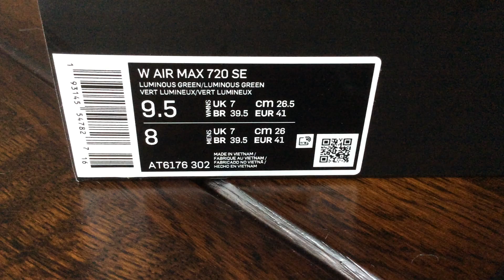Nike Air Max 720 SE "LUMINOUS GREEN" - 2019 (Platinum/Metallic Sepia /Luminous Green)(Coll)(Part184)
One Pair New Nike Air Max 720 In My Collection :))